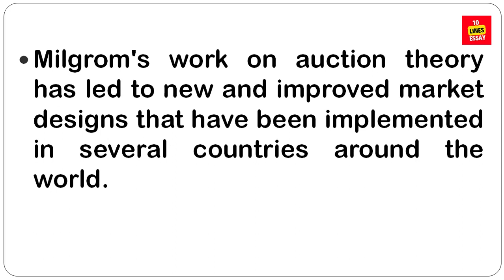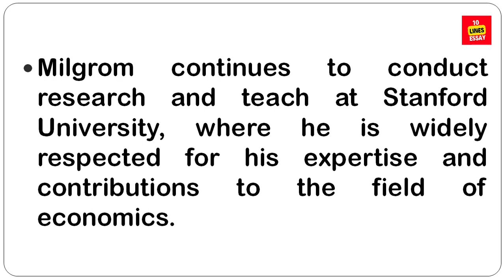10 lines on Paul Milgrom in English | American economist | paul milgrom nobel prize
Paul Robert Milgrom is an American economist. He is the Shirley and Leonard Ely Professor of Humanities and Sciences at the Stanford University School of Humanities and Sciences, a position he has held since 1987.
What did Paul Milgrom do?
Who is Milgrom?
10 lines on paul milgrom
essay on paul milgrom
speech on paul milgrom
information about paul milgrom
did you know about paul milgrom